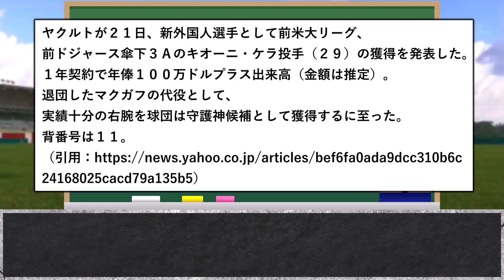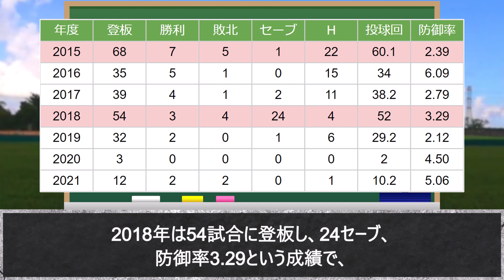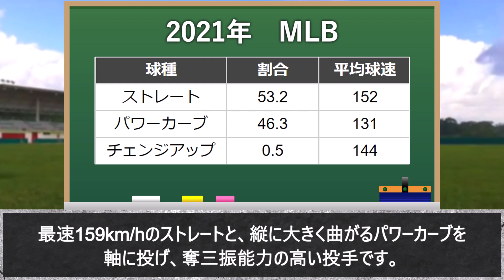【期待大！】ヤクルトの新外国人投手「キオーニ・ケラ」について解説！【ヤクルトスワローズ】